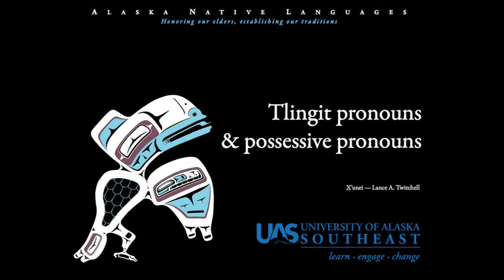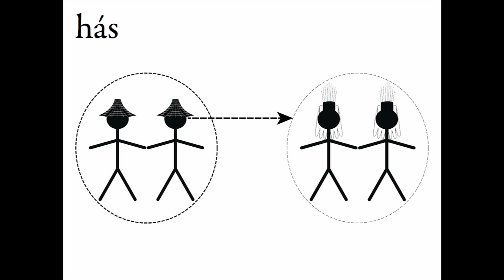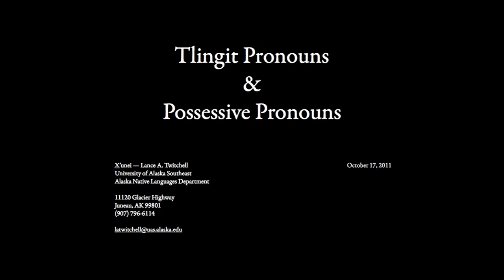Tlingit Pronouns & Possessive Pronouns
An introduction to two basic types of pronouns in Tlingit: pronouns and possessive pronouns.  Images are meant to show what each one means.  Repeat the word and focus on the meaning of the image ... not in English, but what you might be seeing.